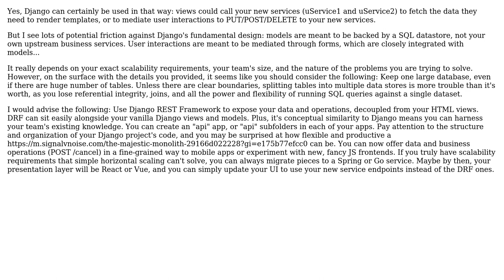Software Engineering: Break up django monolith into microservices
With thanks & praise to God, and with thanks to the many people who have made this project possible! You are responsible for your own actions.